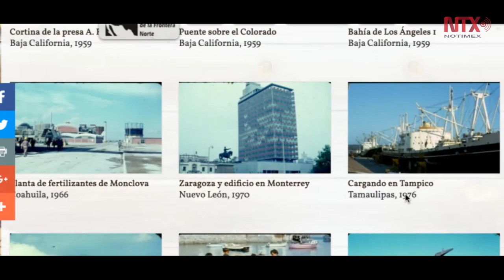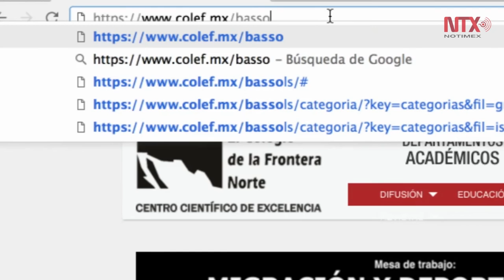Acervo fotográfico del geógrafo Ángel Bassols Batalla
El Colegio de la Frontera crea micrositio del acervo fotográfico del geógrafo Ángel Bassols Batalla, realizadas en diferentes ciudades de la República Mexicana